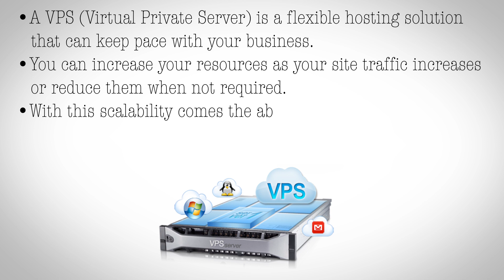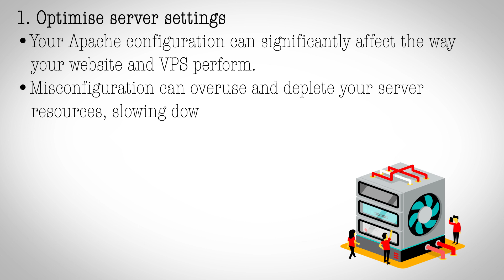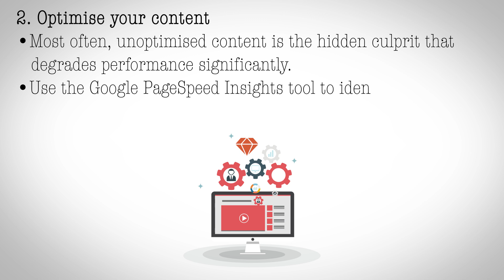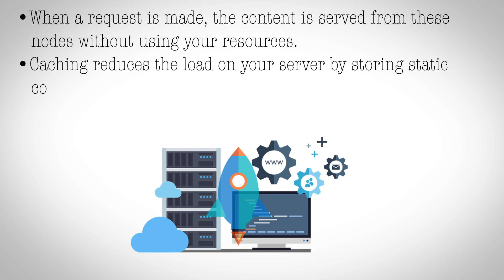3 Ways to Optimize Your VPS Hosting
The quick scalability and dedicated root access have contributed to the popularity of VPS Hosting. The dedicated and complete root access allows you to customise your VPS as per your requirements and optimise it to get the best out of your server space. In this video, we learn three ways to optimise your VPS Hosting.